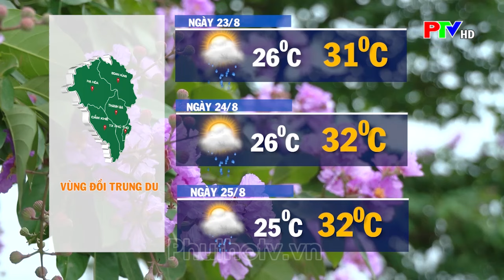Thời tiết Phú Thọ ngày 23/8/2024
Thời tiết Phú Thọ ngày 23/8/2024; thông tin thời tiết 3 vùng trong tỉnh.